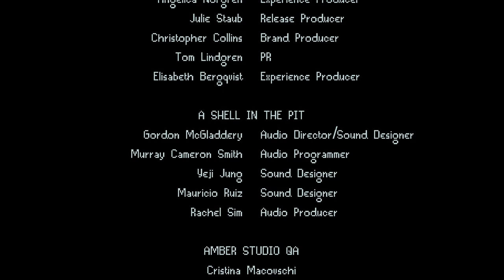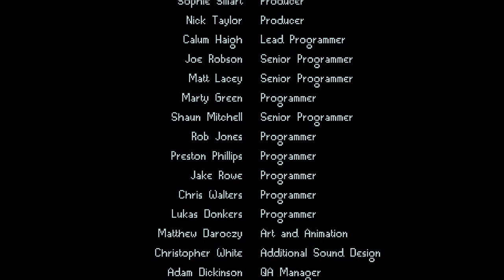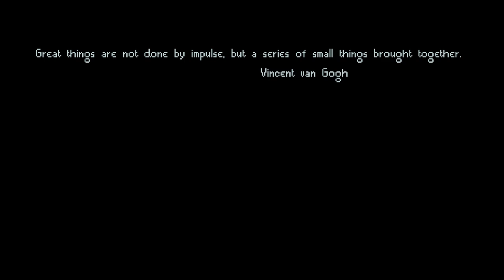Kingdom Two Crowns: Dead Lands CZ - 21 - Do třetice...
═╣ STREAMY ╠═

═╣ PODPORA KANÁLU ╠═

═╣ ZÁZNAMY STREAMŮ ╠═

═╣ POPIS ╠═

Pokračování skvělé indie pixelové strategie Kingdom a KingdomNewLands přichází s novými mechanikami a hlavně s multiplayerem. V KingdomTwoCrowns si zahrajete s někým online nebo klidně na jedné obrazovce. Kingdom Coop je tak zcela novým způsobem, jak čelit démonům a jak zdolat všechny ostrovy.

═╣ MOJE SESTAVA ╠═

Paměť ► 32GB
Graf. karta ► RTX 2080 Super 8GB
SSD ► 1TB
HDD ► 2TB

═╣ SOCIÁLNÍ MÉDIA ╠═

═╣ SPŘÍZNĚNÉ KANÁLY ╠═

═╣ PRAVIDLA KOMENTÁŘŮ ╠═

1) Žádné vulgarismy a urážky.
2) Žádné trollování a flame.
3) Žádné spoilery.
4) Žádná politika.
5) Žádný backseat gaming.